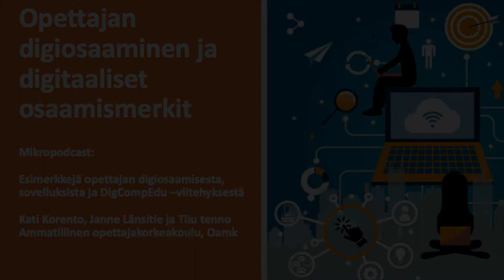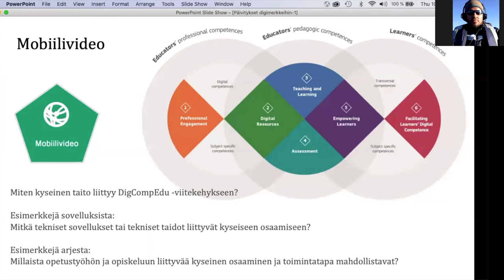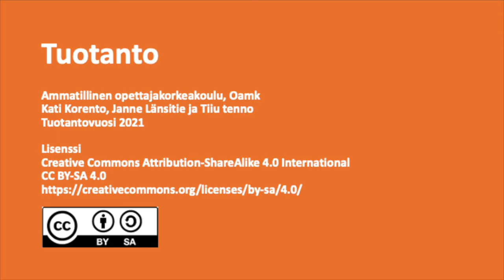Opettajan digiosaaminen: Mobiilivideo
Opettajan digiosaaminen
Minipodcast: Mobiilivideo -osaamismerkki kuuluu opettajan pedagogiisin opintoihin. Lyhyessä keskustelussa kerrotaan esimerkkejä aiheeseen liittyvistä toimintatavoista, sovelluksista sekä siitä miten aihe liittyy DigComEdu -viitekehykseen.